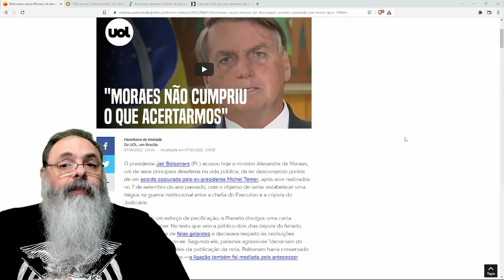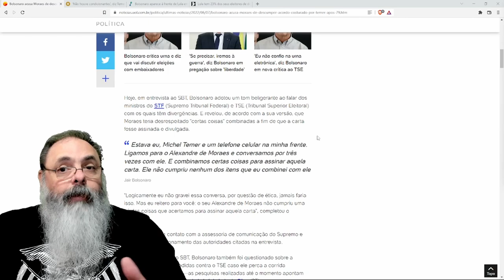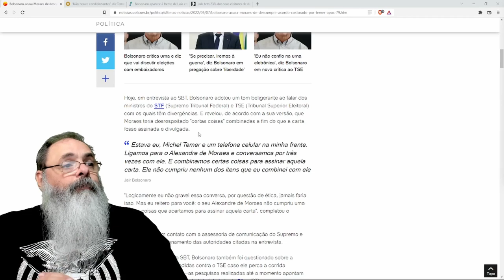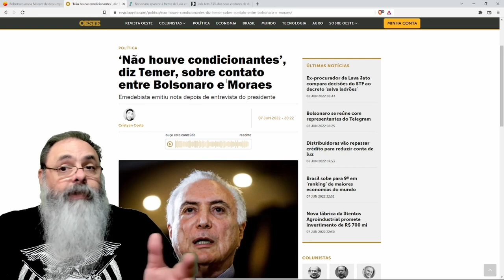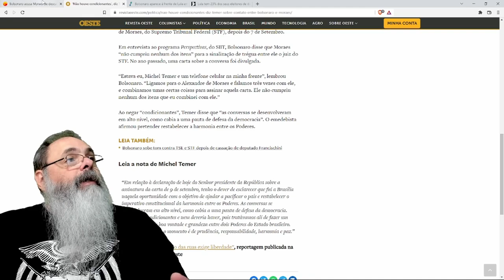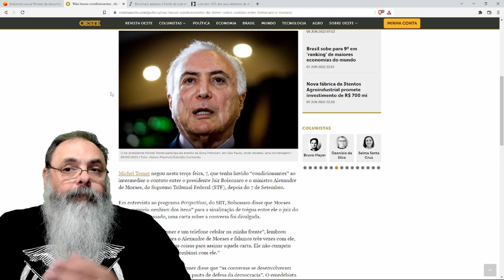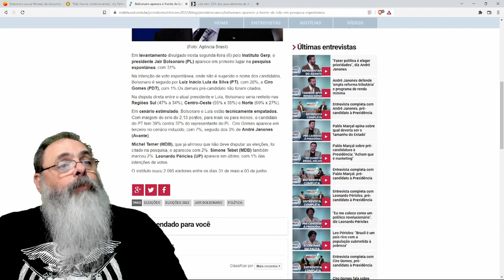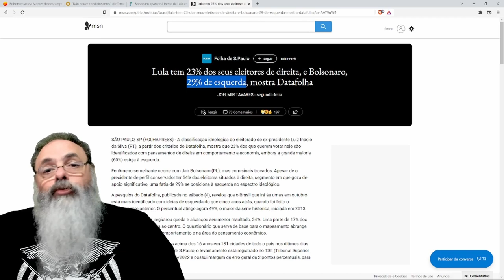BOLSONARO diz que ACORDO não foi CUMPRIDO, TEMER diz que NÃO TEVE ACORDO